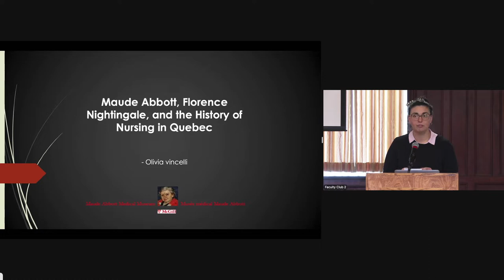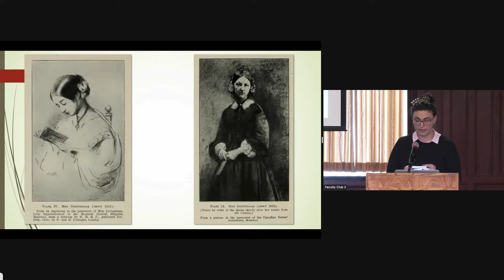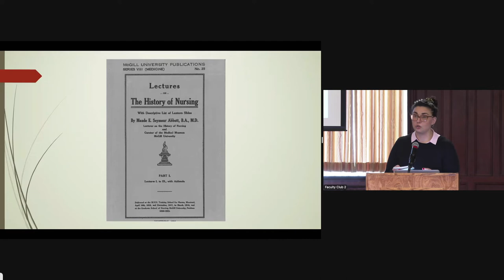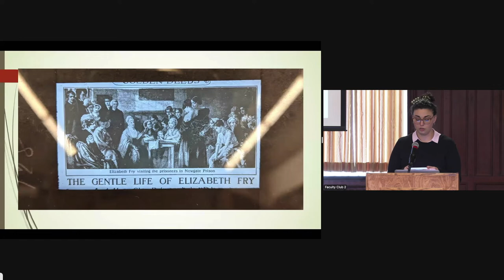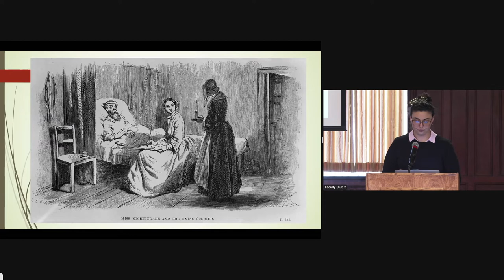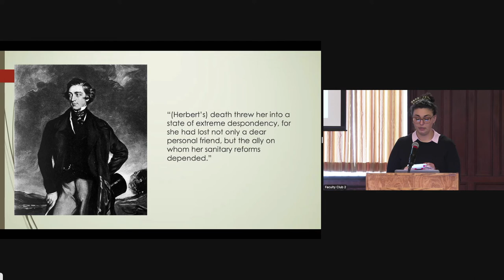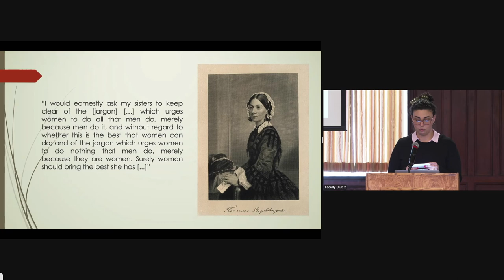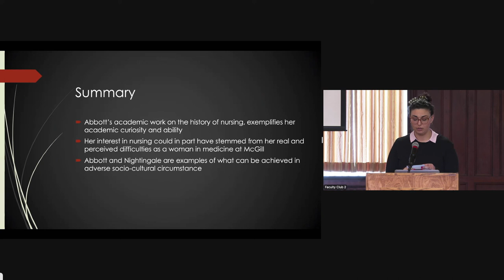Maude Abbott, Florence Nightingale, and the History of Nursing in Quebec - Olivia Vincelli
Maude Abbott, Florence Nightingale, and the History of Nursing in Quebec.

Olivia Vincelli,
Volunteer Research Assistant

Maude Abbott and the Medical Museum Symposium, March 18 2022

(JR)